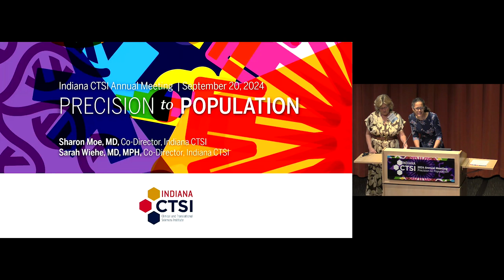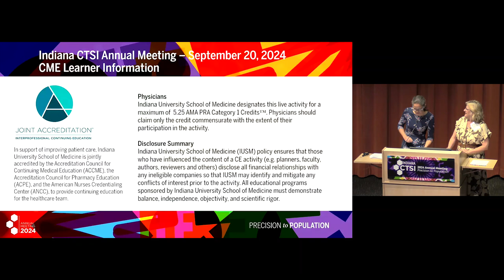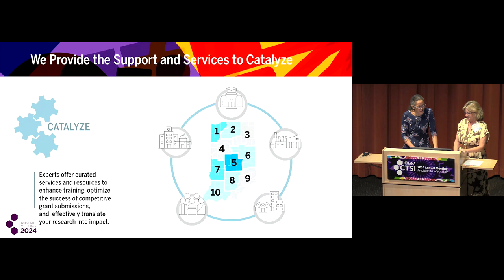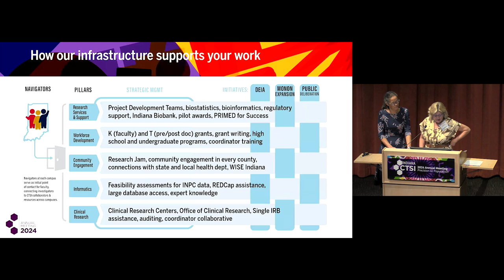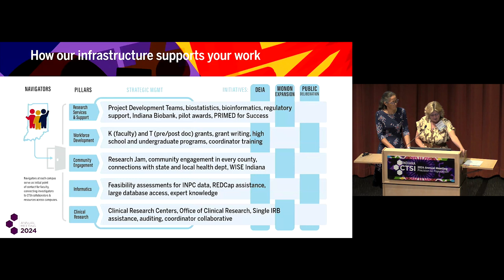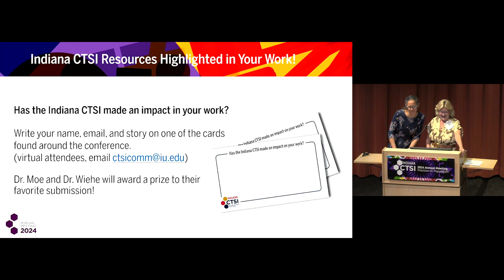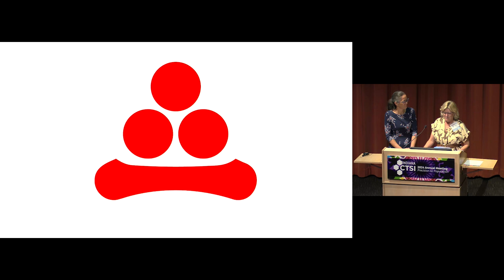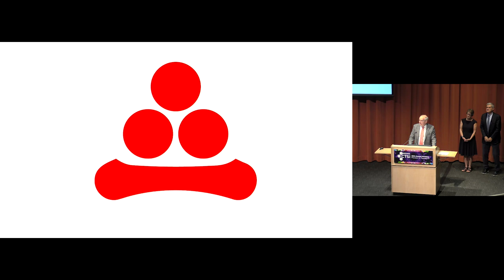2024 Indiana CTSI Annual Meeting 01 Welcome and Opening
2024 Indiana CTSI Annual Meeting 01 Welcome and Opening